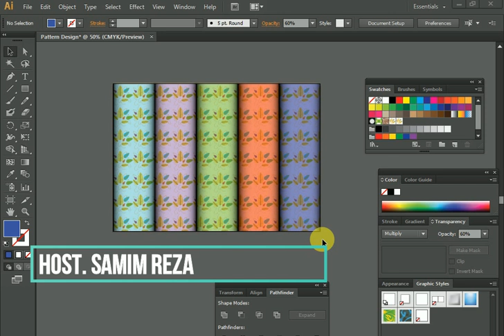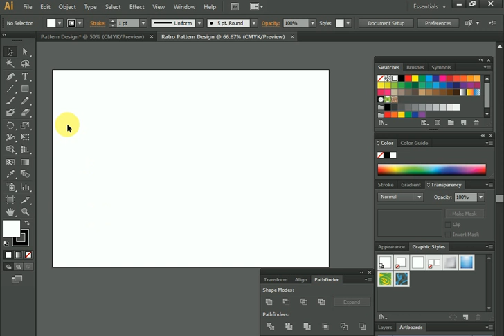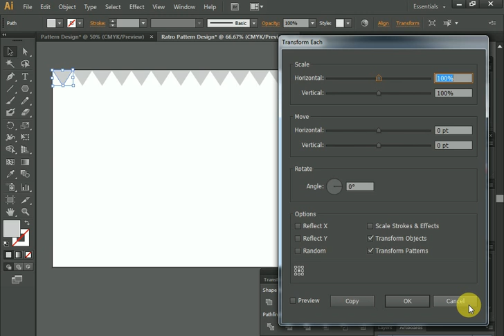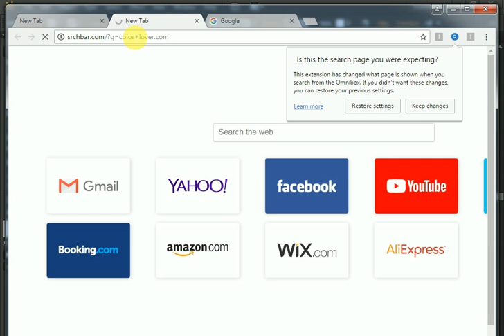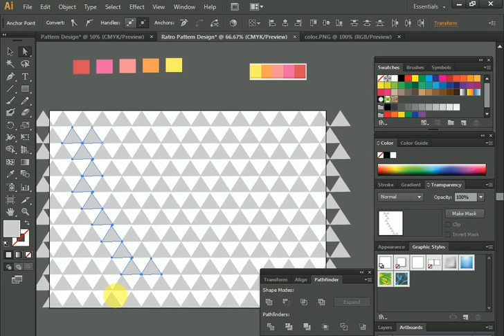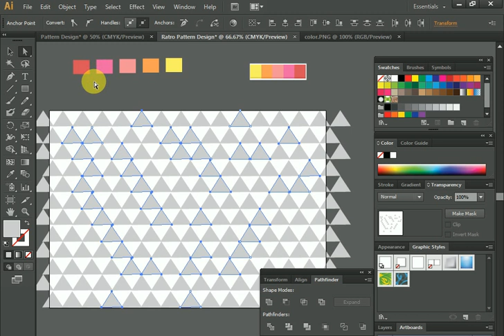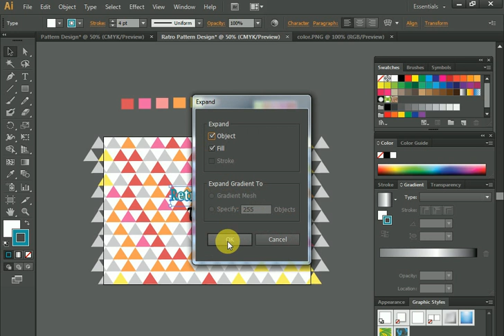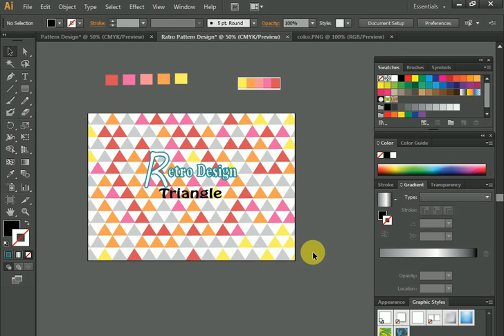Retro Triangle Pattern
সহজ ভাবে বাংলা ভাষায় কম্পিউটার বিষয়ে সকল ভিডিও ও আপডেট সম্বলিত এক মাত্র বাংলা চ্যানেল । আমাদের ভিডিও গুলোর ধরন ও কি কি বিষয়ের উপরের ভিডিও আপলোড করে থাকি তা নিচে বিস্তারিত দেওয়া হল:
১. কম্পিউটার অফিস এপ্লিকেশন
২.হার্ডওয়্যার এবং নেটওয়্যারকিং
৩. অপারেটিং সিস্টেম সম্পর্কে
৪.গ্রাফিক ডিজাই ও ফান্টিমেন্টাল
৫.প্রগ্রামিং ল্যাঙ্গুয়েজ(পি এইচ পি, জাভা, জাভা স্ক্রপট ,সি ,পাইথন)
৬.নতুন প্রযুক্তি নিয়ে আলোচনা
আরো বিস্তারিত জানতে ভিজিট করুন আমাদের ফেজবুক পেজ:৥creativeschoolbd.